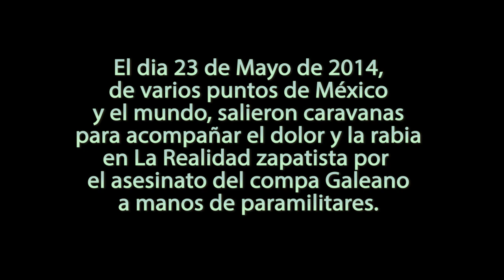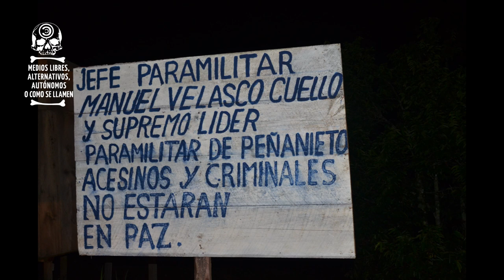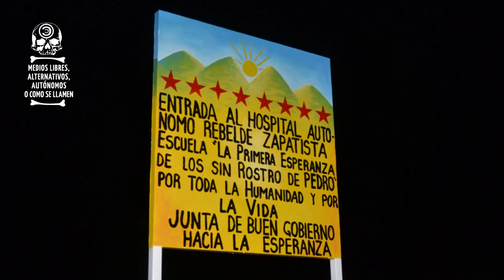Video 01 Caravana por el asesinato del compa Galeano. Medios libres Mayo 2014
Video 01  Caravana por el asesinato del compa Galeano. Medios libres Mayo 2014. Creative Comons 3.0

Este material está publicado bajo una licencia Creative Commons, atribución-no comercial-compartir igual. Copia, reproduce y distribuye; sin fines comerciales y citando autoría de "medios libres, alternativos, autónomos o como se llamen".